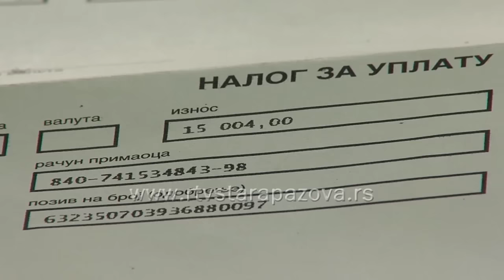Treća rata poreza na imovinu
Staropazovčani imaju rok do ponedeljka 15. avgusta da plate treću ovogodišnju ratu poreza na imovinu.